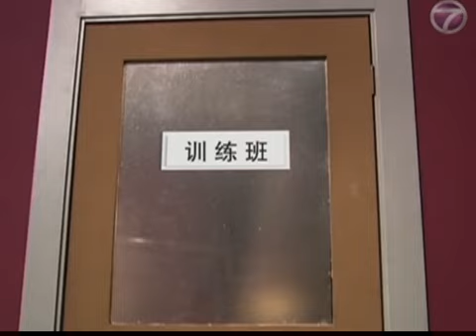Mr Siao Mandarin Class Episode 13(Final) Part 1